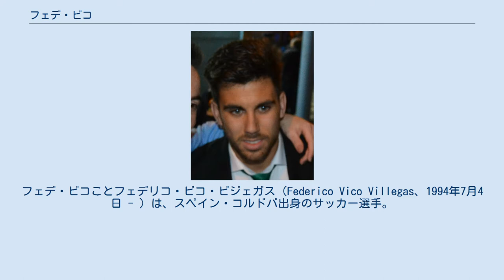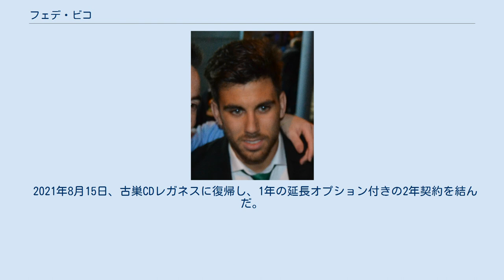フェデ・ビコ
スペイン・コルドバ県出身の人物
フェデ・ビコことフェデリコ・ビコ・ビジェガス（Federico Vico Villegas、1994年7月4日 - ）は、スペイン・コルドバ出身のサッカー選手。
セグンダ・ディビシオン・CDレガネス所属。
ポジションはミッドフィールダーまたはフォワード。
 コルドバCFの下部組織出身。
2011年1月23日、ジローナFCとの試合でトップチームデビューを果たす。
その後も、レギュラーとまではいかないものの、ある程度の出場機会は得ていた。
 2013年6月13日、ベルギーの名門クラブであるRSCアンデルレヒトへ5年契約で移籍した。
しかし、ほとんどアンデルレヒトのリザーブチームでプレーした為、このクラブでは公式戦に1試合も出場できなかった。
 2014年1月31日、KVオーステンデへレンタル移籍。
 2014年9月1日、コルドバにレンタルで復帰した。
 2016年2月1日、アルバセテ・バロンピエにレンタル移籍した。
 2016年12月8日、CDルーゴへ移籍。
 2018年7月5日、CDレガネスへ2年契約で完全移籍した。
4日後、当時セグンダ・ディビシオンに所属していたグラナダCFへレンタル移籍した。
グラナダではシーズンを通して主力として活躍し、チームのプリメーラ・ディビシオン昇格に貢献した。
 2019年7月11日、グラナダに完全移籍。
 2021年8月15日、古巣CDレガネスに復帰し、1年の延長オプション付きの2年契約を結んだ。